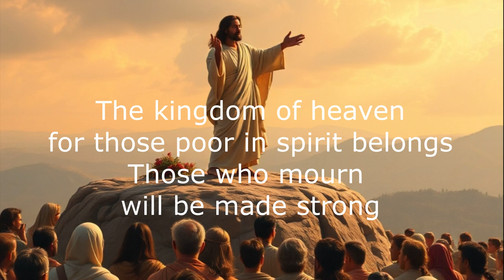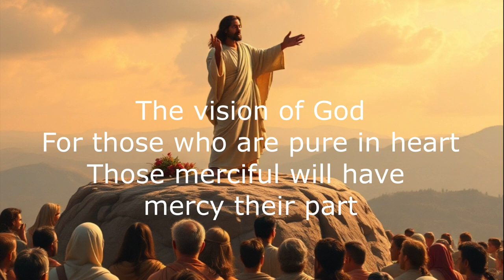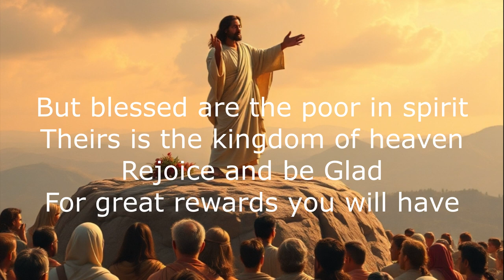Rejoice and be Glad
Another song based on scripture (Matt 5:3-12 "the beatitudes"). This is one of the most famous of Jesus teachings in scripture, and has to do with the blessed in the kingdom of heaven. We may apply the principles to believers today as we also are part of our Lord's kingdom.

The video can be shared and enjoyed by all, but not for monetary gain.

Lyrics by Daniel Webster
Music generated by Suno AI
Image generated by Imagine.art